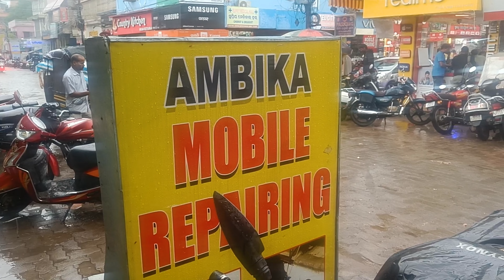Kolkata To Puri || 2023 || Faster Than A Train || Vlog-1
Join us as we travel from Kolkata to Puri, India, by bike in just 2023! This is a unique and exciting way to see the beautiful city of Puri and the stunning architecture of the Eastern Ghats.
As we ride through the stunning countryside, we'll share stories, photos, and videos of our journey. Be part of this exciting and unique journey, and join us on our quest to see the beauty of Puri by bike!